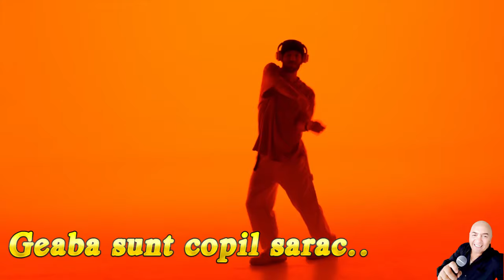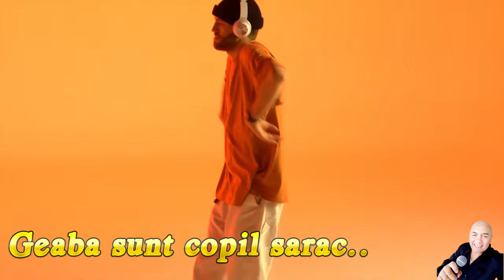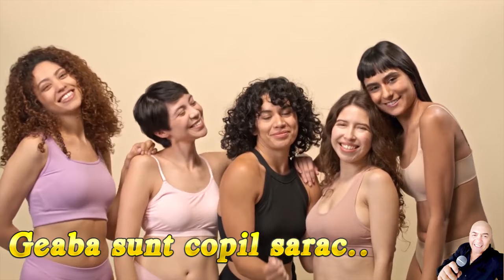Florin Ursaru -Trag la mine fetele ca in stup albinele..!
Trag la mine fetele..